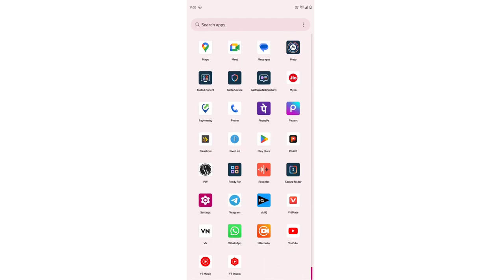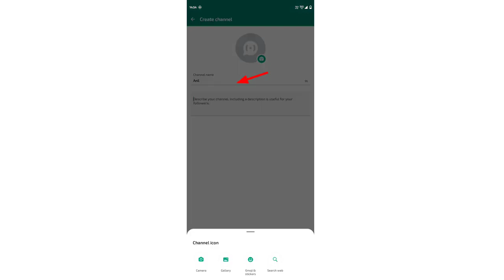Whatsapp Channel Kaise Banaye ? Whatsapp Channel New Update | Whatsapp New Feature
Your Queries -

whatsapp channel update whatsapp channel kaise banaye
how to create whatsapp channel
 whatsapp channel kya hai whatsapp new feature

how to create whatsapp channel whatsapp channel kya hai

Earn money from whatsapp channel

How to earn money from whatsapp channel Whatsapp Channel se paise kaise kamaye

Dosto Aaj Ki Is Video me Maine Aapko WhatsApp Ki New Update Ke Bare Me Bataya Hai Isse Aap WhatsApp Channel Create Kar Sakte Hai Ummeed Hai Aapko Ye Video Bahut Hi Jyada Pasand Aayegi Thank You So Much.